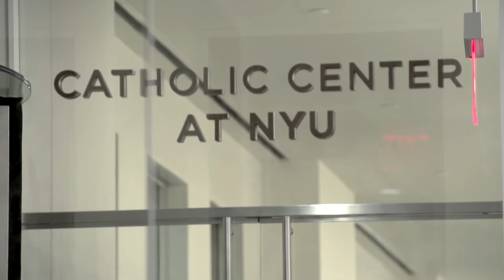Rabbi Jonathan Sacks at the Catholic Center at NYU, Part II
Part II of Rabbi Jonathan Sack's Lecture:"Have Communities of Faith Lost the Public Intellectual Argument?"

Lord Rabbi Jonathan Sacks addresses this question at an evening lecture hosted at the Edward Cardinal Egan Catholic Center at New York University and co-sponsored by the Catholic Center at the Center for Spiritual Life and Development at NYU.

He is introduced by the Senior Chaplain of the Catholic Center, Fr. Allan White, O.P.